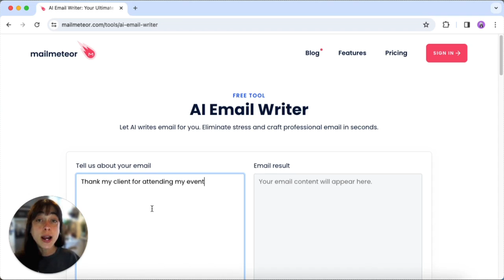Compose professional emails with AI Email Writer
Today, I've got something that's going to make your life a whole lot easier especially if you find yourself drowning in the emails. We are talking about Mailmeteor's AI Email Writer, a tool that lets AI do the heavy lifting for you. Trust me, it's a game changer.

Have a topic idea or a question that needs answers? Drop a comment on the video or tweet at us!